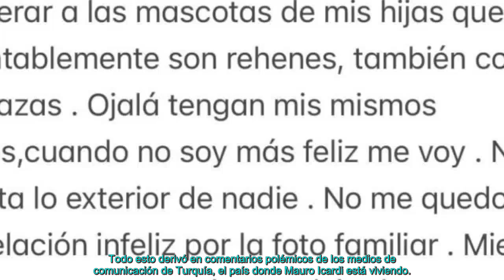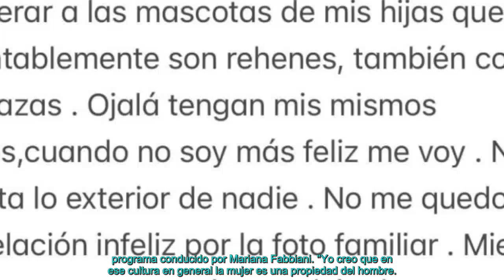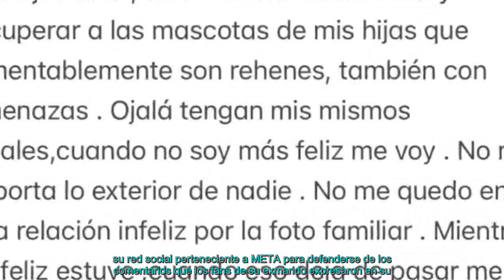Escándalo en Turquía por el vivo de Wanda Nara y L-Gante: Qué dicen de Mauro Icardi